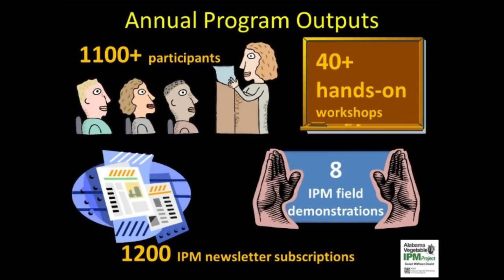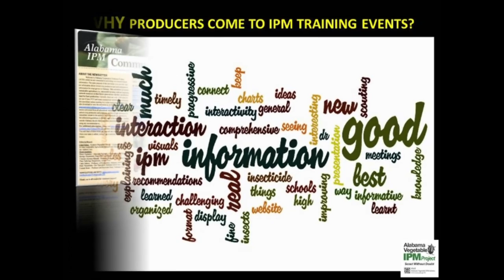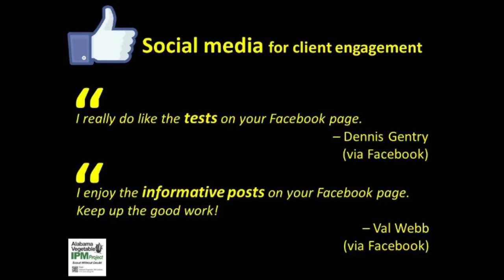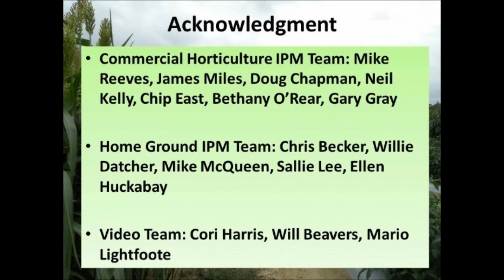Vegetable IPM Impact Video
This video provides information about vegetable IPM program outputs, outcomes and impacts since 2010. Producers on the video were interviewed on their farm for program relevance and effectiveness using a standard questionnaire. This video will be updated yearly with additional producer participation in impact surveys. For more information about Vegetable IPM program resources and outcomes, please visit ACES or contact the personnel mentioned in the video. for more information on Integrated Pest Management best practices.